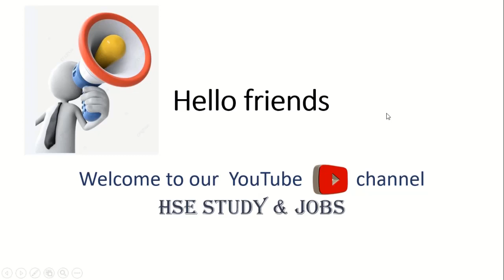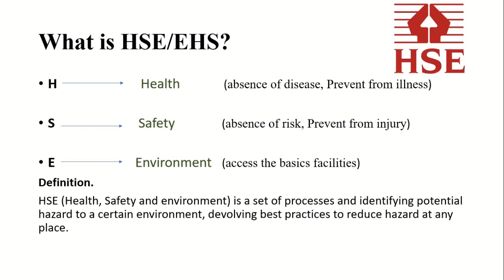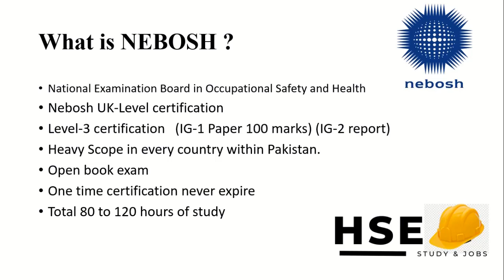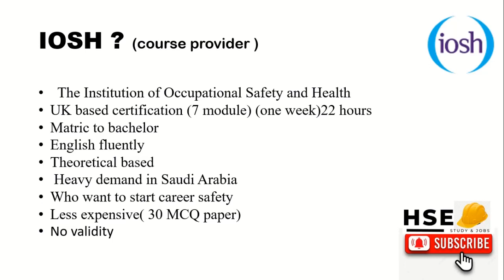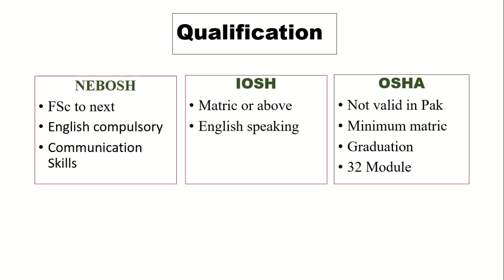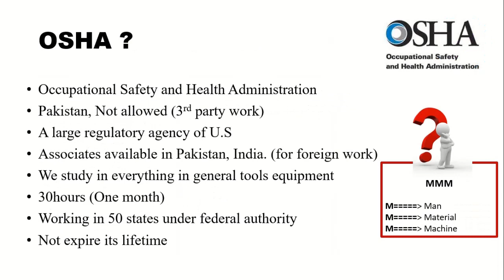What is HSE | NEBOSH | IOSH | OSHA | jobs and Salary | in Urdu/Hindi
Hi Gays!
Welcome to HSE jobs & Study
You all know about the jobs opportunities and marketing trend about Nebosh,Iosh,Osha.In this video i will tell you about.What is HSE ? What is Nebosh, Iosh,Osha.How much education required for these all courses and the salries of all courses and job  opportunities in pakistan and other countries.

Video chapters
00:00Welcome to HSE jobs & Study
00:38Introduction
01:09What is HSE
02:10What is Nebosh
04:13what is Iosh
05:45Osha
07:25Qualifications
08:30Jobs & Salary